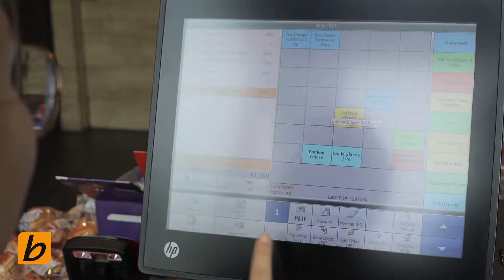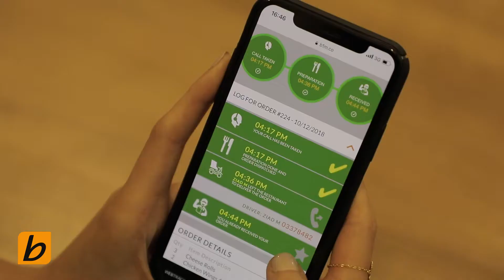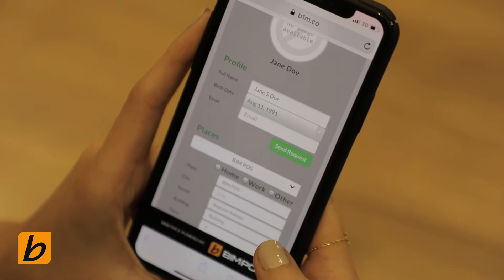App-less Customer delivery order tracking tool - BIM POS Webtrack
BIM POS Webtrack provides your delivery customers with a tool to track, their orders from the onset of their order till preparation and delivery without the need of any app installation. The app-less feature will let your customers track their orders by an SMS message link sent from the restaurant to their mobile phone. Customers can whatsapp, call their driver, see their orders, loyalty points and order details as well as the driver's route on the map and rate the overall experience.

Live tracking of the order is a great advantage for clients to see the process of their order live. They will know when the order will be prepared and dispatched, when the driver will leave the restaurant and where they're located on the map in a real-time fashion.
Rating goes directly to the management with detailed reporting system.

Webtrack allows customers to contact the restaurant, see their offers, and download their latest digital menu as well.